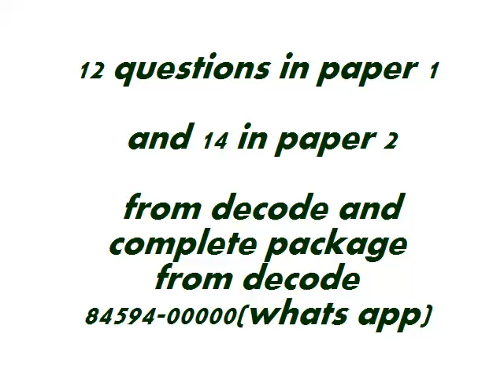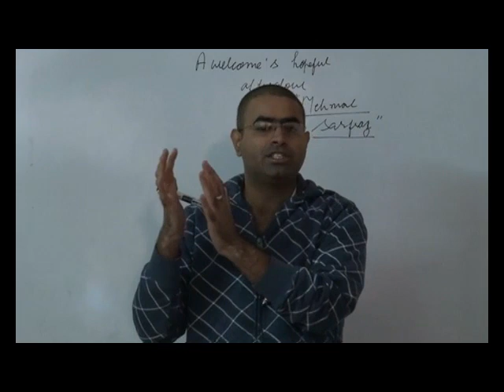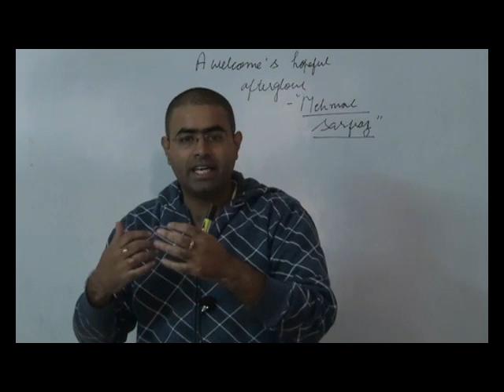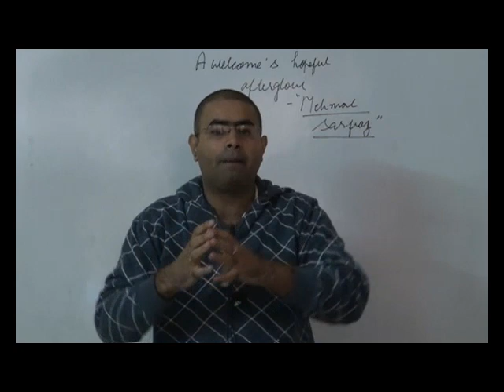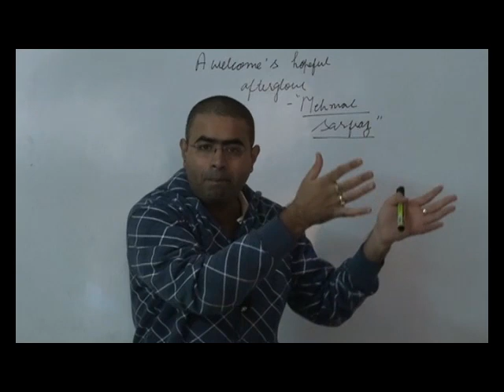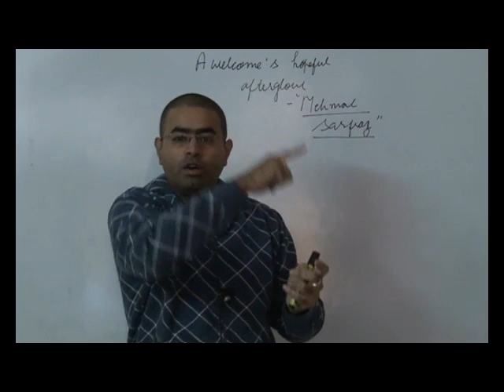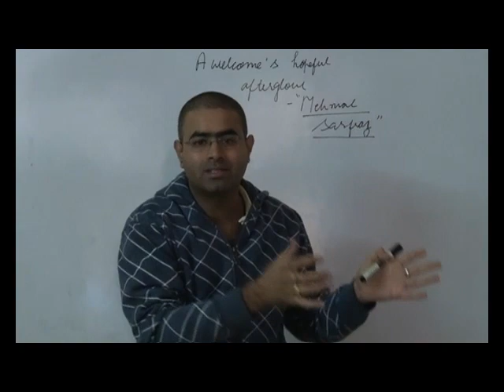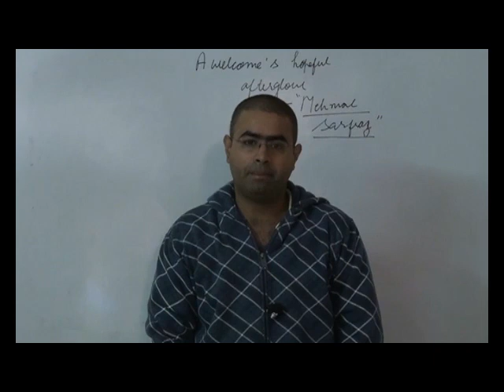Pakistan's stakeholders | UPSC | the hindu |31-12-15 | polity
This tutorial deals with pakistan stakeholders | UPSC | the hindu |31-12-15 | polity